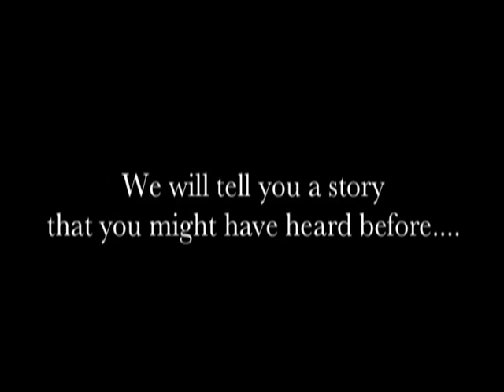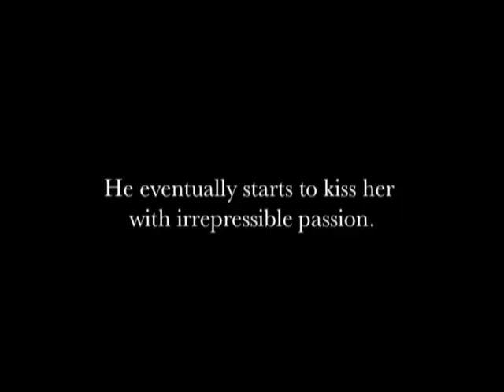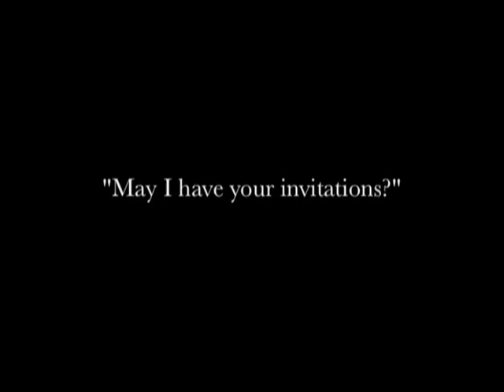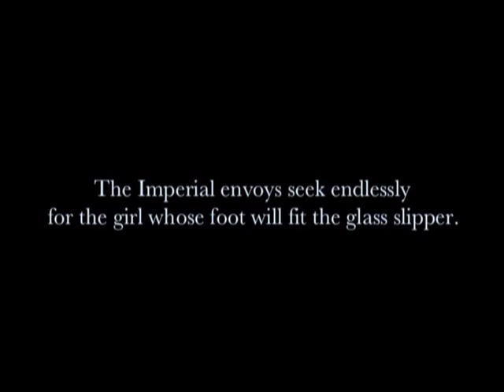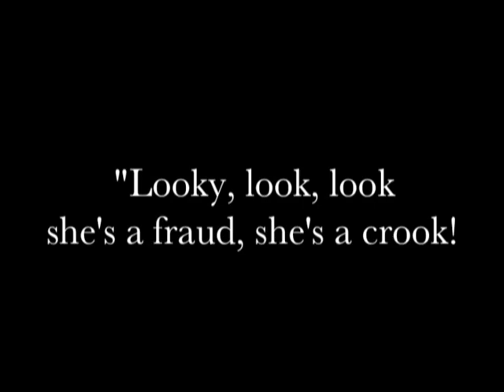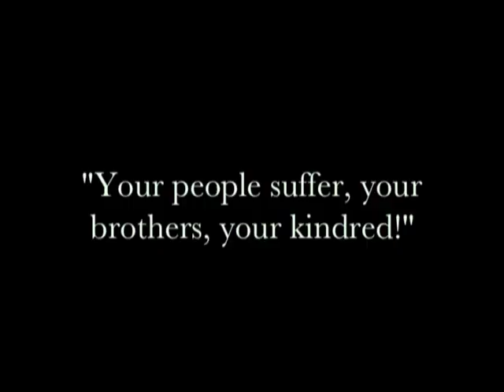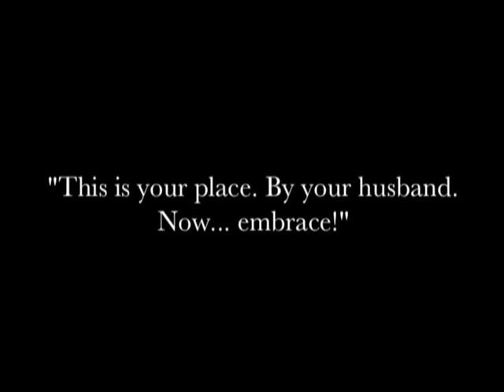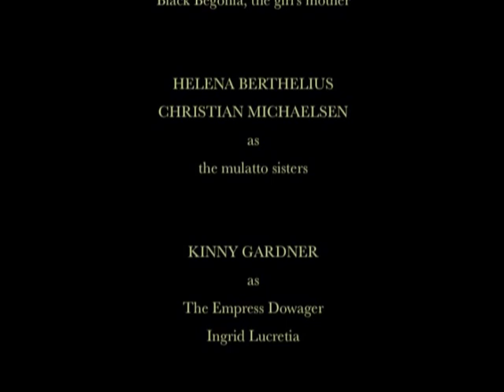"CINDERELLA" THE LINDSAY KEMP COMPANY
The Lindsay Kemp Company presents:
"CINDERELLA" or "THE WHITE CROWN"
a film by Carlos Miranda (CON SUBTÍTULOS EN ESPAÑOL)

A film blend of silent movie (with intertitles) and operetta, with instrumental music and songs, celebrates the stage production of the Lindsay Kemp Company that toured Spain, Italy, England and Japan during the mid 90s.